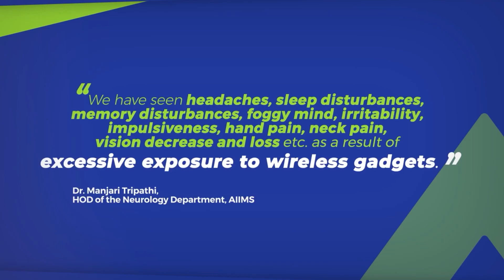Effects of Mobile Radiation on Brain | Dr. Manjari Tripathi, Head of Neurology Dept., AIIMS